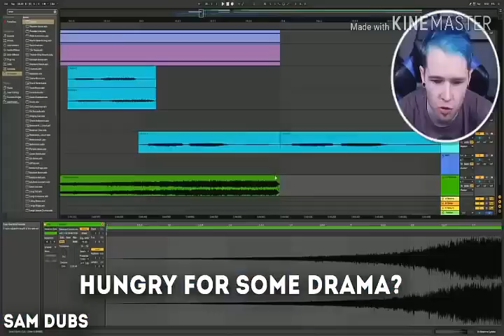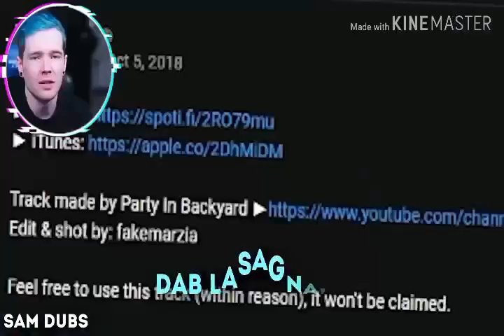Dab lasagna but it's different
You dab you lose ( YDYL ) Video source from DanTDM and Pewdiepie!